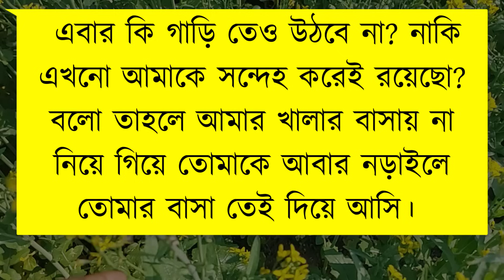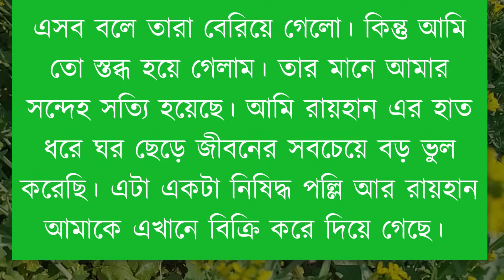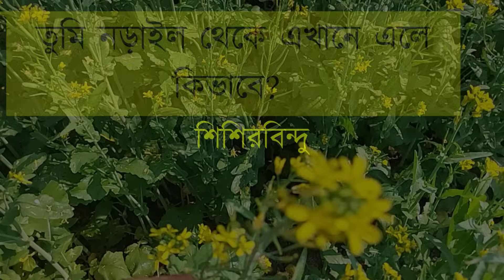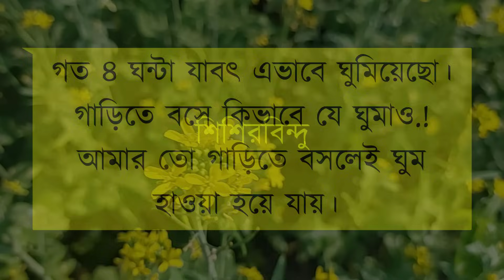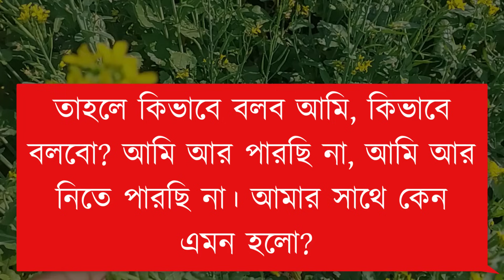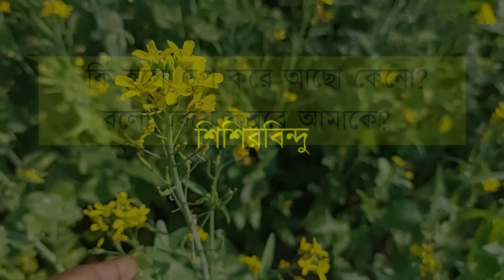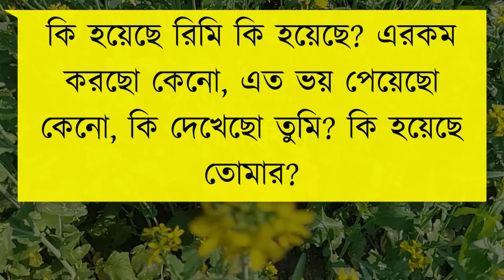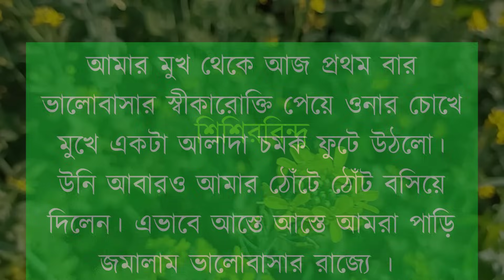সাহসী পুলিশ অফিসার যখন বর//কষ্টের পর সুখ//romantic love story || ShishirBindu//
সাহসী পুলিশ অফিসার যখন বর//কষ্টের পর সুখ//

Voice =Afridi-mafi-rashed

Writer=Marjiya shanta

Publisher - ShishirBindu